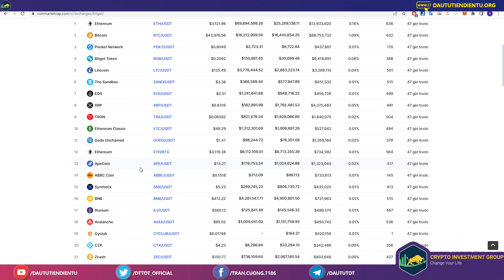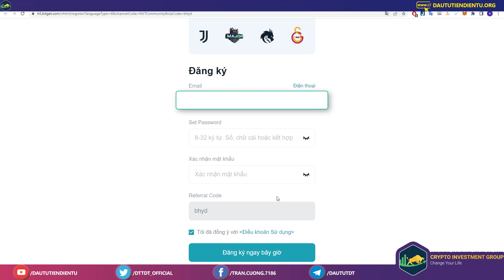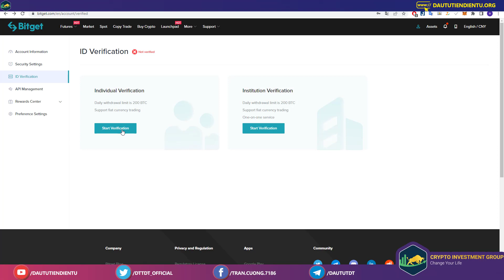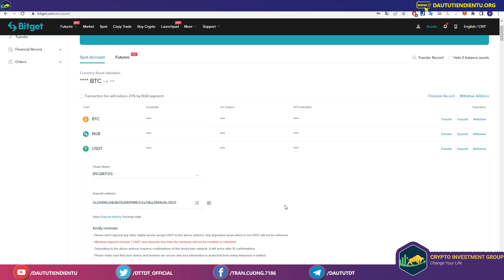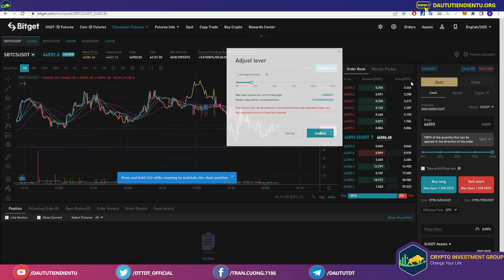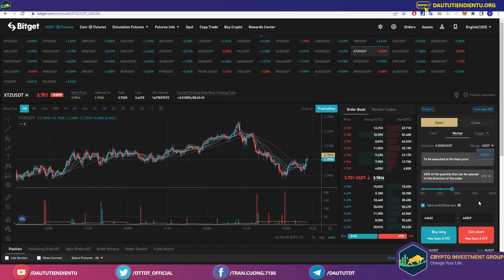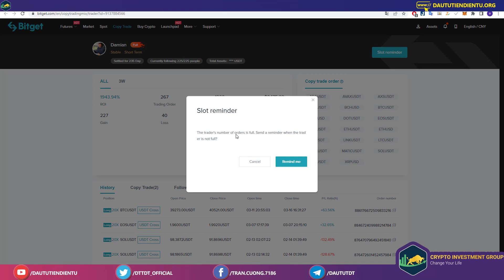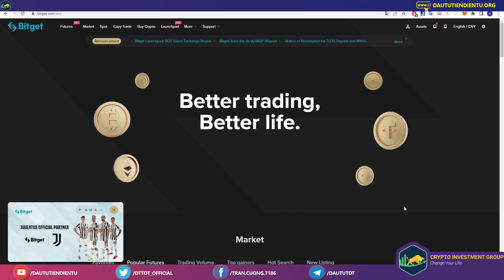(Review) Sàn Bitget hỗ trợ Copy Trade siêu hấp dẫn - Đăng ký nhận ngay $153 Bonus